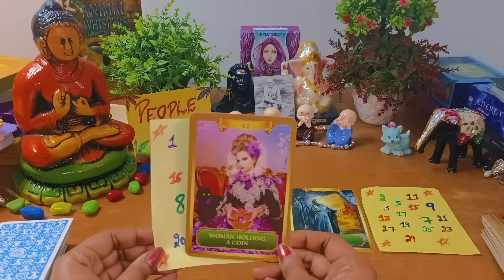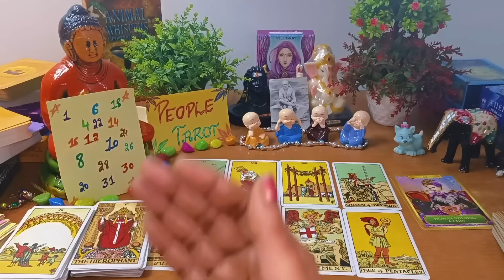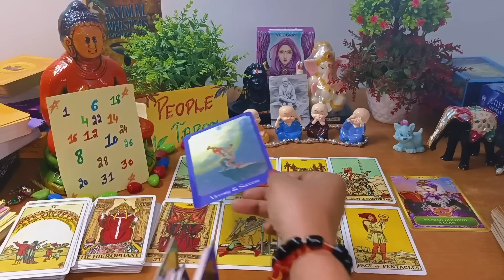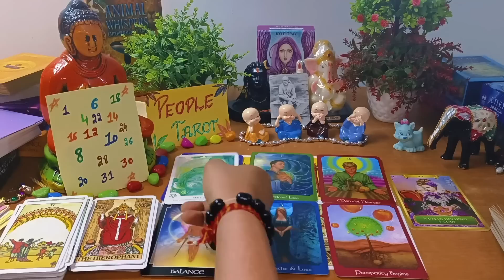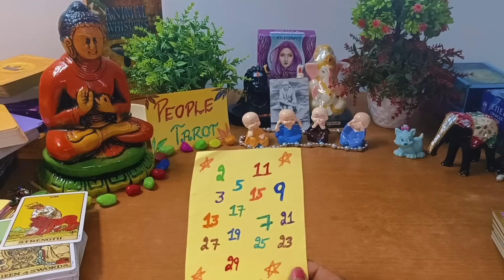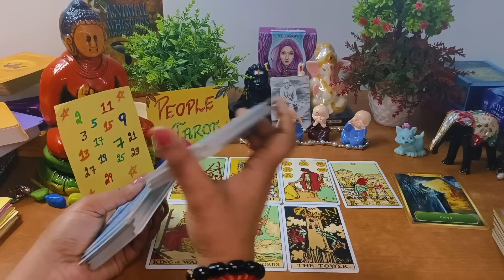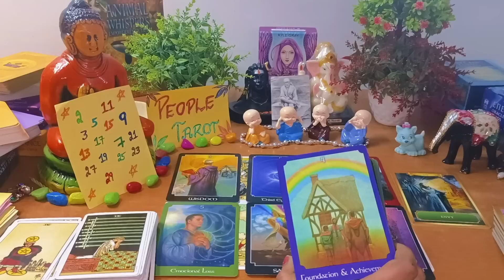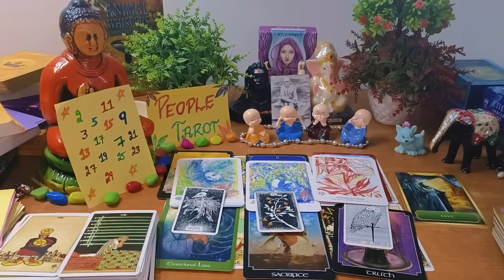🦄✨🌈Ex Or Next- ♥️WHO IS COMING IN YOUR LOVE LIFE?🔮🕉️KAUN AA RAHA HAI🌺✨HINDI TAROT TIMELESS READING💯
✨💫For Paid Readings✨🌟
1 Question : 666 Rs.
2 Questions : 999 Rs.
4 Questions : 1999 Rs.

Intro : 0:00
pile 1 : 1:40
pile 2 : 20:20

Video Question:

Who is coming in your love life in 2023
2023 Mai Aapki Love Life Kaisi Hone Bali hai
next bf/gf who is coming towards me
Love life reading
love relationship reading in hindi
Who is coming next in your life
who is coming ex or next
ex or next
1st meeting with future spouse
1st impression of your future spouse
place of meeting
environment of meeting with future spouse
Nature Of Spouse
who is coming your way
ex or not who is coming next in your destiny
ਜੋ ਤੁਹਾਡੀ ਜ਼ਿੰਦਗੀ ਵਿਚ ਆ ਰਿਹਾ ਹੈ ਸਾਬਕਾ ਜਾਂ ਅਗਲਾ ਟੈਰੋ
what is coming in your life
ਤੁਹਾਡੀ ਜ਼ਿੰਦਗੀ ਵਿੱਚ ਕੀ ਆ ਰਿਹਾ ਹੈ ਟੈਰੋ
जो आपके जीवन में Ex या Next आ रहा है
आपके जीवन में आगे कौन आ रहा है
మీ జీవితంలో టారో తర్వాత ఎవరు వస్తున్నారు
మీ జీవితంలో తదుపరి ఎవరు మాజీ లేదా తదుపరి
કોણ તમારા જીવનમાં આગામી ટેરોટ ભૂતપૂર્વ અથવા ને આવે છે
உங்கள் வாழ்க்கையில் அடுத்தவர் வர
உங்கள் வாழ்க்கையில் அடுத்ததாக யார் வருவார்கள்
முன்னாள் அல்லது அடுத்த டாரட்